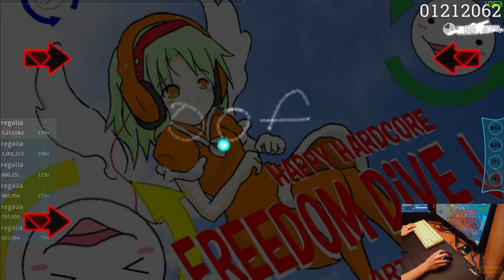Reedom dive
old vid from a few months ago